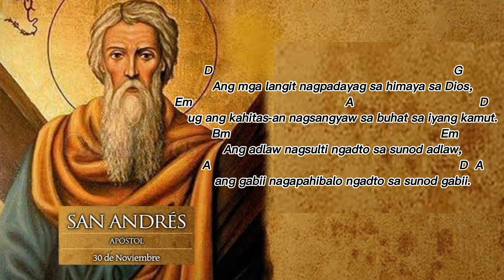Salmo Responsoryo | November 30,2023 - Huwebes | Ang ilang mensahe migula latas sa tibuok kalibutan